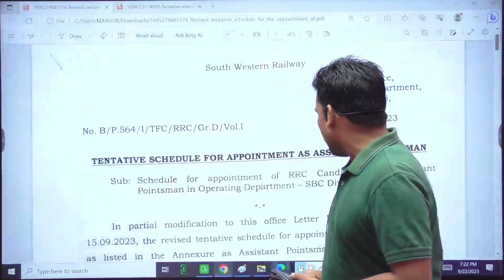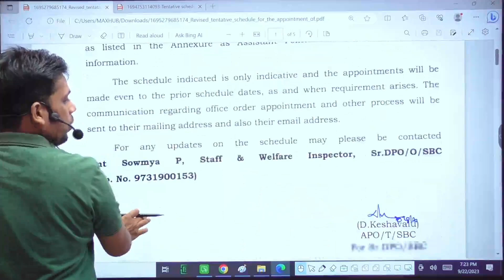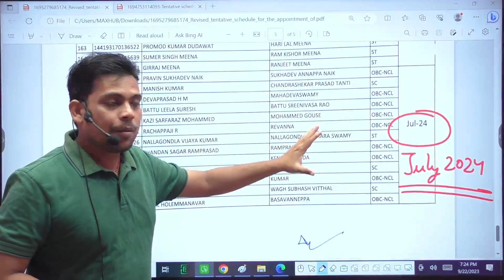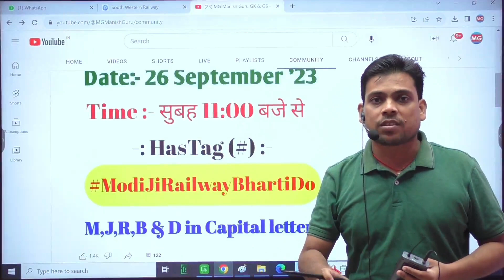Railway Recruitment Board Big Update 2023 || खुशखबरी || रेलवे को आखिर झुकना पड़ा || 22 Sept. 2023.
Railway Recruitment Board Big Update 2023 || खुशखबरी || रेलवे को आखिर झुकना पड़ा || 22 Sept. 2023. @MGManishGuru

Railway ALP/Technician 2023, Questions Bank CBT-01& CBT-02 , All 39 Sets , Previous year Question Book 📖 📚 :- Download Free :- MG Umang Study App